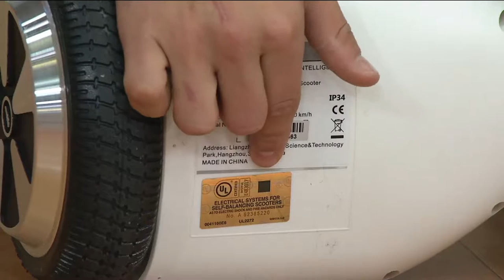High Roller Self-Balancing Hoverboard with Carrying Bag on QVC